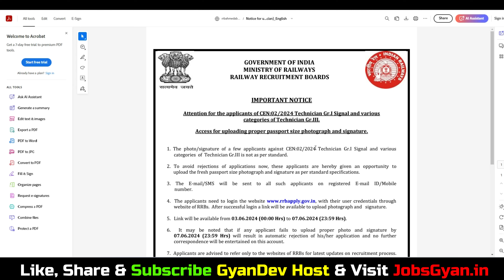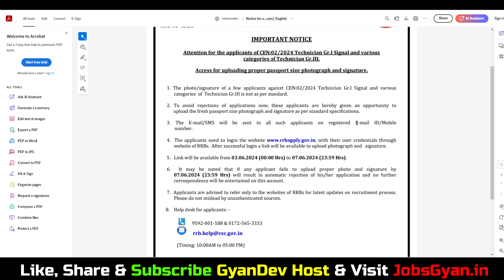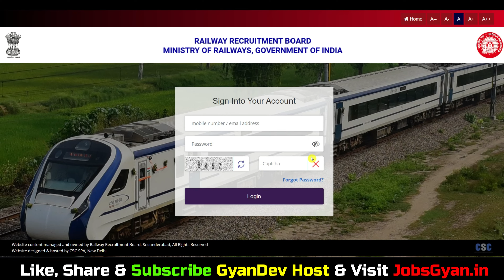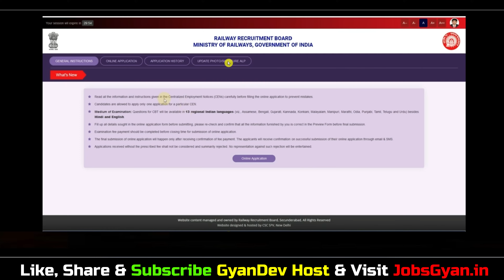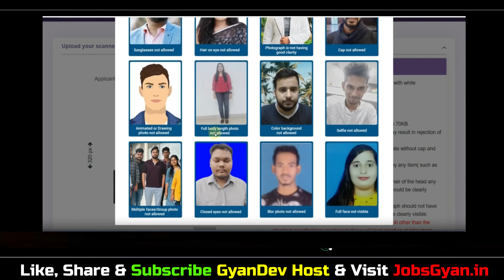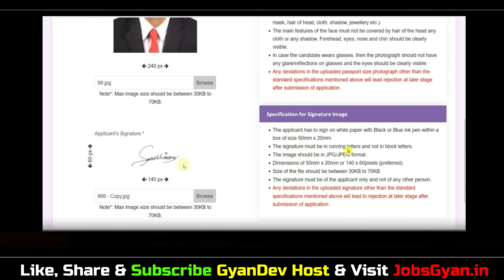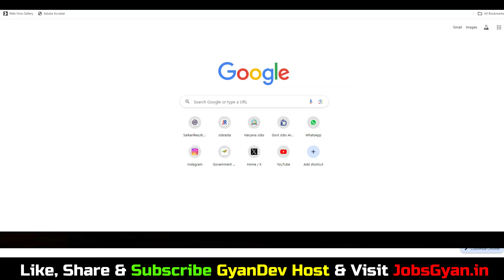RRB Technician Photo and Signature Re-Upload Kaise Kare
Dosto, is video me maine aapko RRB Technician Photo and Signature Re-Upload ke bare me jise dekhkar aap log is bharti k bare me puri jaankari step by step jaan payenge, i hope ye jaankari aapke liye faydemand rahegi. so do watch full video..

Aapka Dost
GyanDev Host